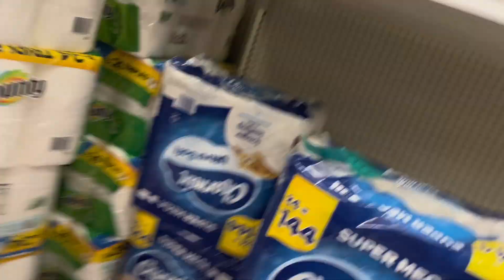Zouhair spilled his drink…